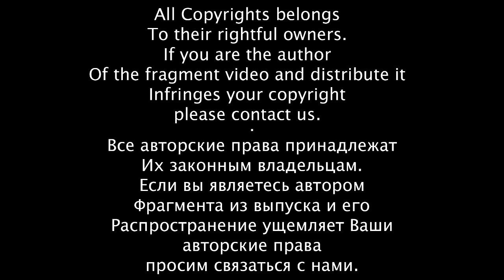Прямой эфир ляпы видео Приколы,оговорки,накладки!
Прямой эфир ляпы видео – смешной ролик, в котором собраны неординарные случаи в прямом эфире – некорректное поведение ведущих, оговорки, проколы и приколы, накладки операторов, хулиганские выходки прохожих  и  многое другое. Чего только не случается в прямом эфире!

Хотите посмеяться – смотрите прямо сейчас подборку Прямой эфир ляпы видео.

Смех и чувство юмора помогает  нам  выжить в этом безумном мире. Пока мы можем смеяться – мы живы!